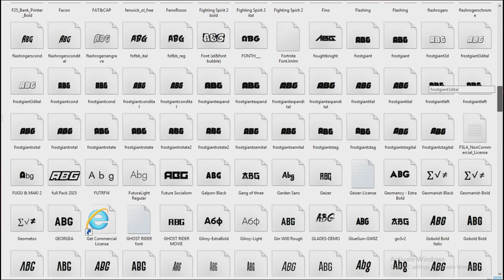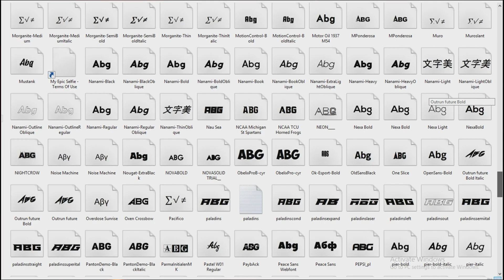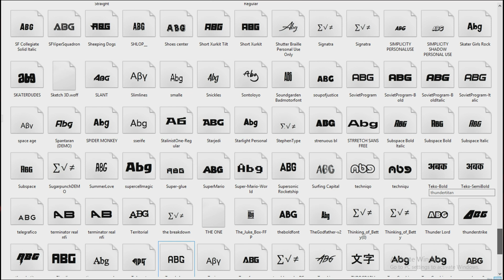Font pack for GFX design | pc & android | 2021 Font pack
Font pack for GFX design |  pc & android | 2021

How do I download a free font?
0:10 / 2:08 click on the above google drive link & download it

How to get best fonts design?
0:10 / 2:08 dafont website is best or you can download from my link also